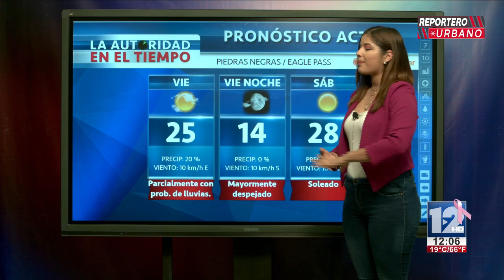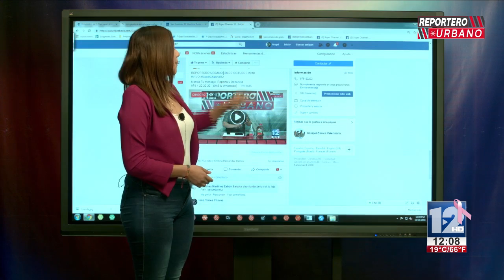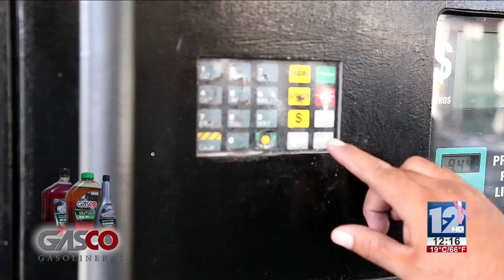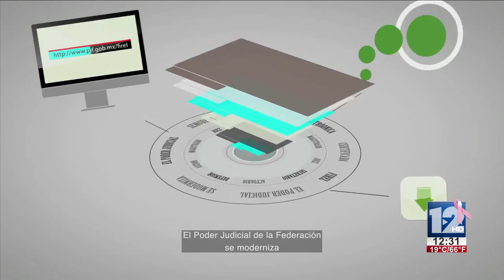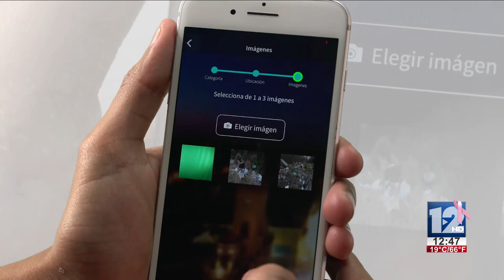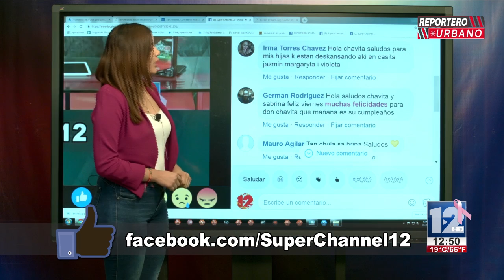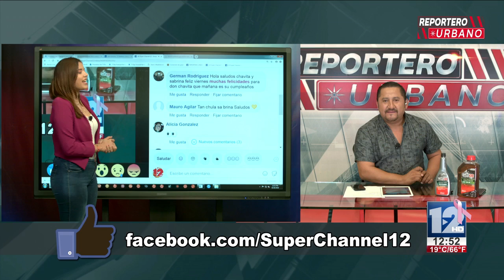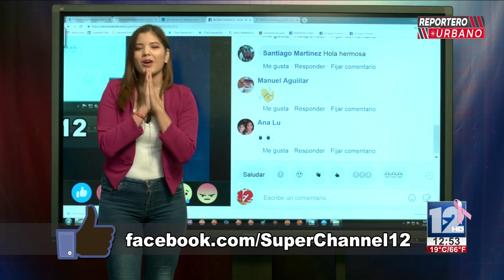REPORTERO URBANO│26 DE OCTUBRE 2018